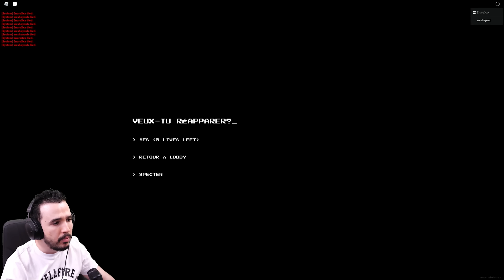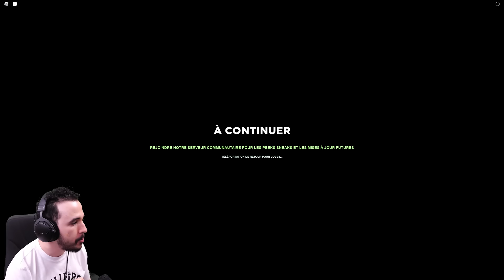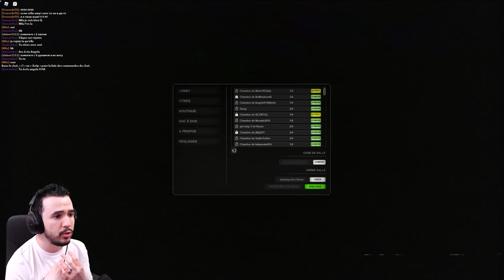J'EXPLORE LES BACKROOMS AVEC ENARA (Roblox Apeirophobia)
On explore des niveaux des backrooms dans un jeu Roblox : Apeirophobia